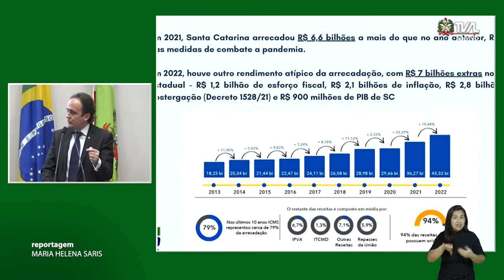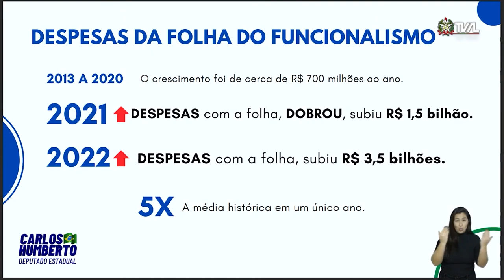É Notícia - Os 40 anos das enchentes de Blumenau e a Campanha Julho Verde pautam sessão - 05/07/23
Na sessão ordinária desta quarta-feira(5), os deputados ocuparam a tribuna para abordar diversos temas de interesse da população catarinense. Entre eles, os quarenta anos das enchentes de Blumenau, a tentativa de afastamento do prefeito de Joinville, Adriano Silva, e a campanha Julho Verde de conscientização da comunidade sobre o câncer de cabeça e pescoço.